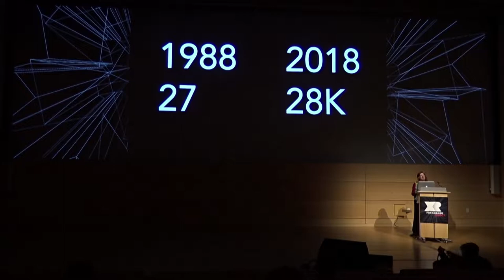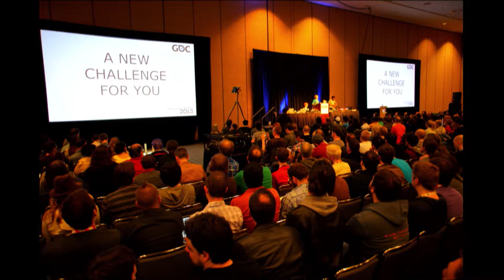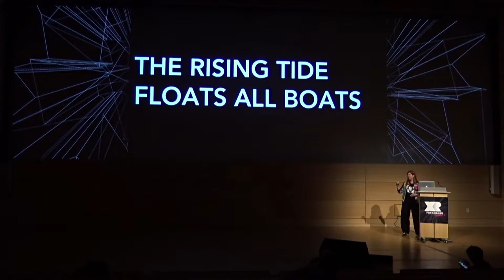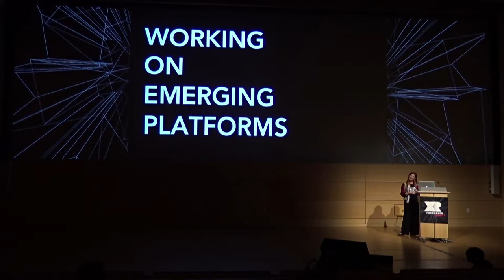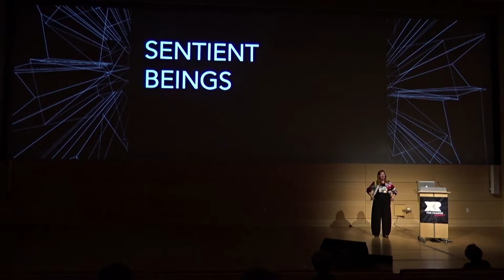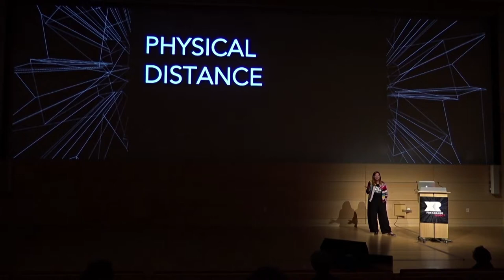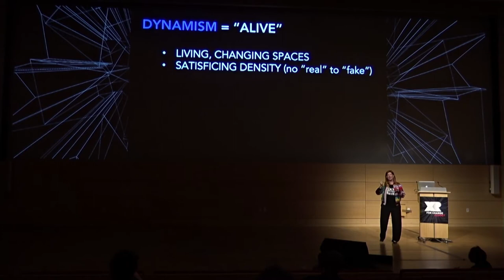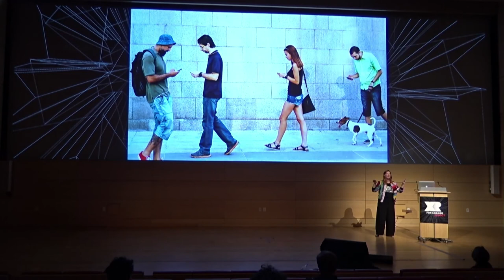Keynote - Designing Future Realities with Robin Hunicke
Robin Hunicke is the co-founder and CEO of Funomena, an independent game studio located in the heart of downtown San Francisco. Known for creating uniquely engaging games for both traditional and emerging platforms, Funomena’s first commercial release Luna will come to PlayStation and PSVR in the fall of 2018. Robin has been designing games for over 20 years and has a background in production as well as computer science, fine art, and game studies. Best known for her work on the award-winning PS3 title Journey, her past titles include The Sims2, MySims, and Steven Spielberg’s Boom Blox series for the Nintendo Wii. Recognized in 2018 as one of the top 10 most influential Woman in Games, Robin is an evangelist for diversity of thought and participation in game design and game culture and speaks internationally on the topic of games, innovation, diversity, and inclusion. As part of her continued outreach, Robin founded the Arts, Games & Playable Media BA program at UC Santa Cruz in 2014. An Associate Professor within the Arts Division, she also runs the Digital Arts and New Media MFA program. Robin is dedicated to expanding the reach of games, broadening the topics they engage with and exploring the technologies on which they can be made.

Speakers:
Robin Hunicke (Co-founder & CEO, Funomena)